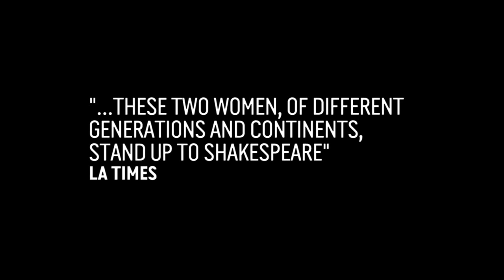Desdemona - Sydney Festival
Sydney Festival launches it's 40th celebrations with a special work this October.

The story of Desdemona from Shakespeare's Othello is re-imagined by Nobel Prize laureate Toni Morrison, Malian singer songwriter Rokia Traoré and acclaimed stage director Peter Sellars, featuring actress Tina Benko.

23-25 October 2015
Roslyn Packer Theatre, Walsh Bay